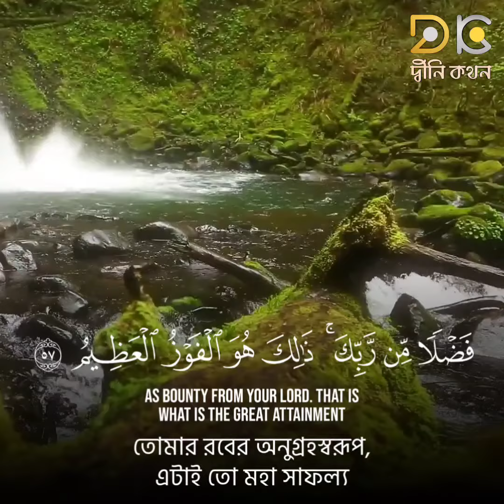নিশ্চয় মুত্তাকীরা থাকবে নিরাপদ স্থানে ।। সুরাঃ আদ-দুখান ৫১-৫৯ ।। মানসুর আস-সালিমি ।। منصور السالم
আসসালামু আলাইকুম ওয়া রাহমাহতুল্লাহি ওয়াবারা-কাতুহ। সহীহ দ্বীন প্রচার করা এই চ্যানেলের অন্যতম লক্ষ্য এবং উদ্দ্যেশ্যে। দ্বীন প্রচারের স্বার্থে এই চ্যানেলটিকে প্রমোট করতে পারেন। চ্যানেলের সকল ভিডিও কপিরাইট ফ্রি, তাই ভিডিওতে কোন প্রকার ইডিট করা ব্যতিত ,অনুমতি ছাড়া আপলোড করতে কোন বাধা নেই ।

জাযাকুমুল্লাহ খায়ের।

আমাদের ফেসবুক পেইজেও আপনারা আমাদের সব ভিডিও পাবেন।